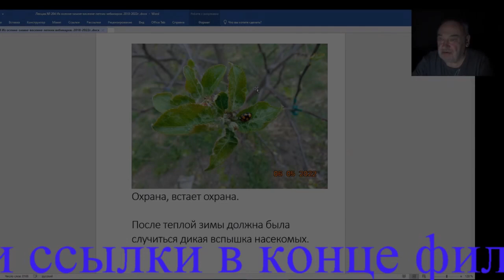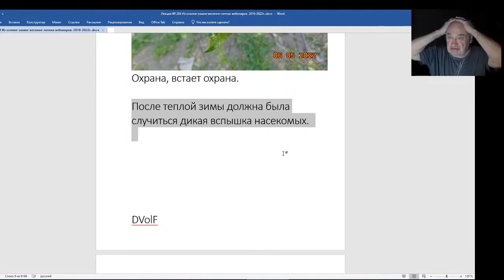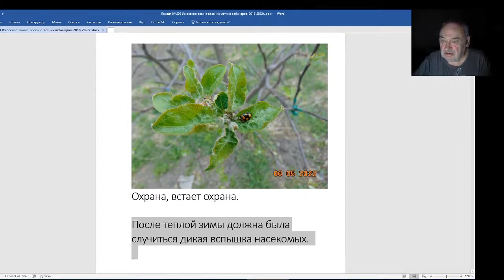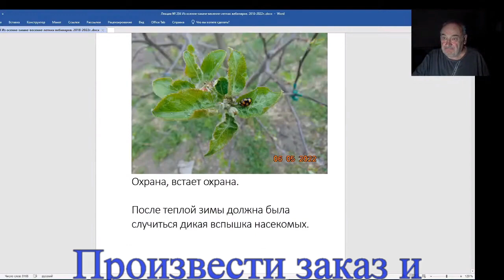Железов Валерий. Вебинар 204. Плодоносящий сад Железовых живет и плодоносит без ядохимикатов.